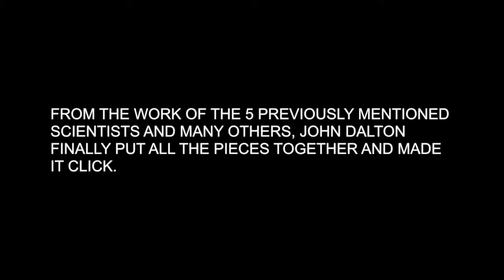Maura, Jamie, and Brandi Mole Concept Project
This is a project in my AP Chemistry Class that reviews historical developments in chemistry leading up to the Mole Concept.
Nice job Maura, Jamie, and Brandi!